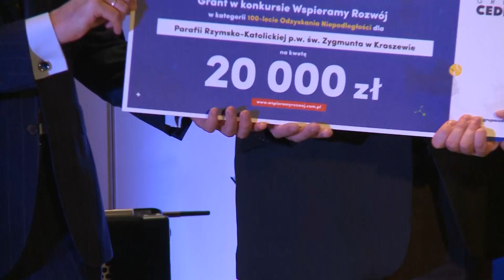Uroczysta gala "Wspieramy Rozwój" Grupy Cedrob